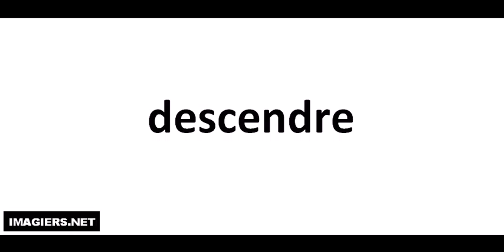Jak wymówić descendre